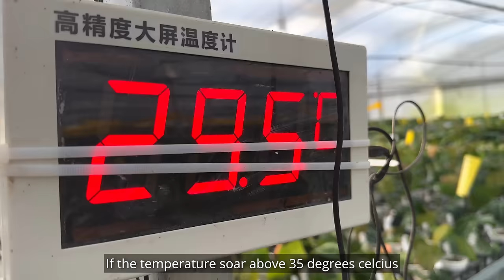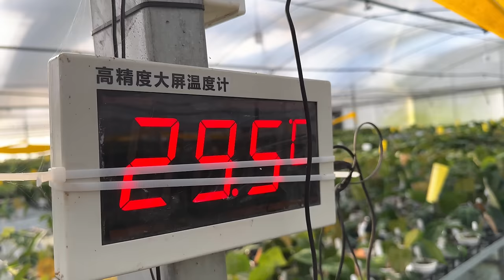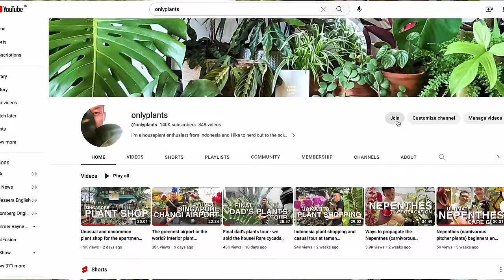Inside China’s MEGA Rare Aroid 🪴 Plant Production and Retail Facility | Anthurium Galore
In 4 years time, I’ve produced nearly 400 plant-related episodes on this channel. If this is not an obsession, I don’t know what is.

In my years of travel around asia to hunt for the best plant contents to awe and inspire you, I’ve come across Inwild in Suzhou, China. Inwild is a massive rare plant operation founded by Nature Wu and Hai Tao, who are partners in business but also in life. You can say that this business was built from scratch out of passion, and love.

In just 6 years, they have amassed a business so large, it requires 2 giant greenhouses. In this episode, we cover a vast amount of important topics - ranging from plant care, to China plant trends. At one point, they even shared their secret potting mix recipe. We tour their collection and growing facilities, including their own impressive anthurium hybrids.

TIMELINE
00:00 Introduction
01:08 How it Started | China Plant Culture
10:05 Nursery Plant Care
13:56 Best Sellers
16:50 Potting Mix
17:30 Motherplants | Philodendron Anthurium and More
25:02 Greenhouse #2 - Mass Propagation
30:25 Final thoughts